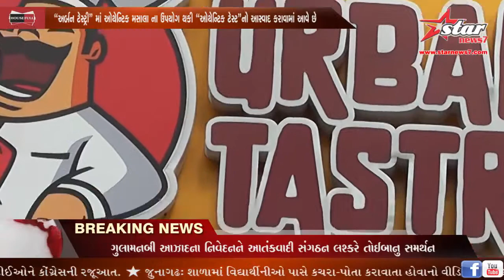Tasteful food available in with hygienic masala in the urban testry in Ahmedabad